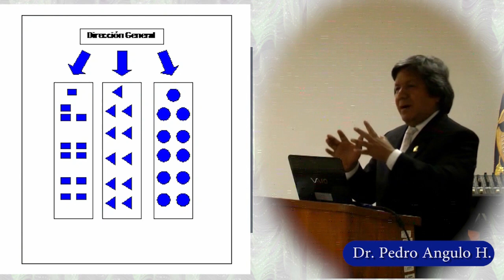Plan de gestión de la calidad y CO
Video editado para el MeetUp "Plan de gestión de la calidad (SUNEDU) y gestión de la cultura de la calidad organizacional", 12 de abril 2030